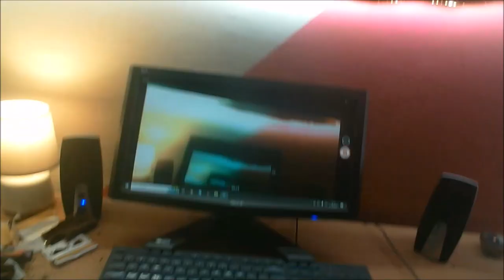Felix Zoko - Splasknete jak pěna ( message for hackers on my IP ADRESS )